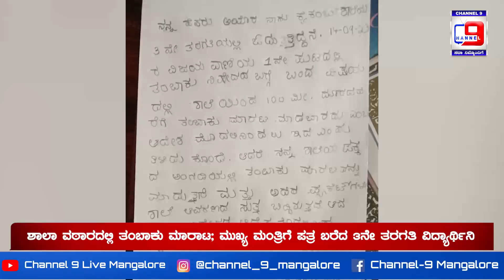ಶಾಲಾ ವಠಾರದಲ್ಲಿ ತಂಬಾಕು ಮಾರಾಟ; ಮುಖ್ಯ ಮಂತ್ರಿಗೆ ಪತ್ರ ಬರೆದ 3ನೇ ತರಗತಿ ವಿದ್ಯಾರ್ಥಿನಿ